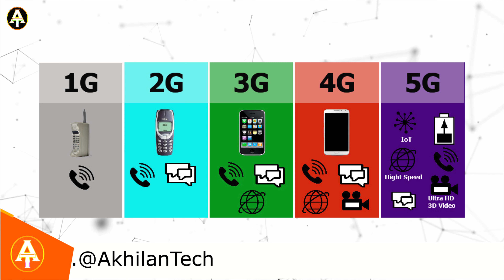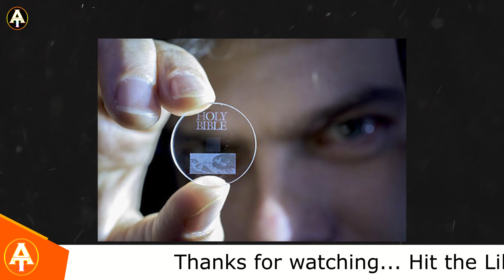Is This Your Smartphones Looks in 2030| Upcoming Future Smartphones| Future Of Smartphones Gaming🔥🔥🔥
Hey Whatsup you Guys, This is Akhilan from AkhilanTech🔥
In this Video I have told you How your SmartPhones looks by the year - 2030.
SmartPhones to Smarter Phones🔥
Smarter Phones to Smartest Phones🔥
My Daily Schedule -
Sunday - Informative Video (InformativeSunday)
Tuesday - Tips/Tricks/Settings (TrickTuesday)
Wednesday - Unknown Websites (WebWednesday)
Friday - Unknown Facts (FactFriday)
Saturday - Gameplay (GloriousGameplay)
About : AkhilanTech is a Youtube Channel, where you will find Technological Videos, Unboxings & Reviews, Interesting and Top-Rated Apps, Latest Technology Updates :)
Cheers!!!